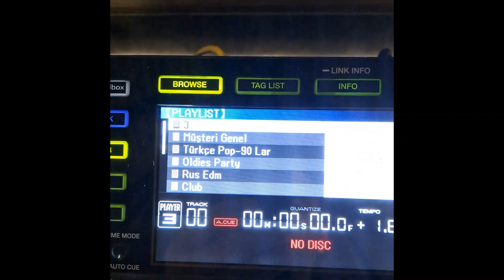Pioneer CDJ Playlist(Folder) Silmek(Delete)pioneers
Pioneer CDJ Playlist(Folder) Silmek(Delete)